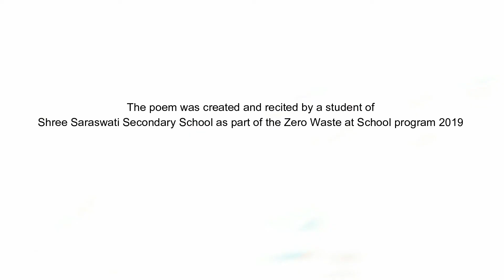Eco-Poetry: Shree Saraswati Secondary School of Tokha municipality.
Clean up Nepal's Zero Waste at Schools project inspired a student to write a poem on Littering. The poem spreads awareness about littering its harmful effects and how it can be minimized.

Clean up Nepal successfully conducted the Zero Waste at schools project which was funded by ABC Sweden. In the first year of the project, Clean up Nepal worked closely with 4 government schools. One of the schools we worked with was Shree Saraswati Secondary School in Tokha municipality.

One step closer towards awareness on Zero Waste.